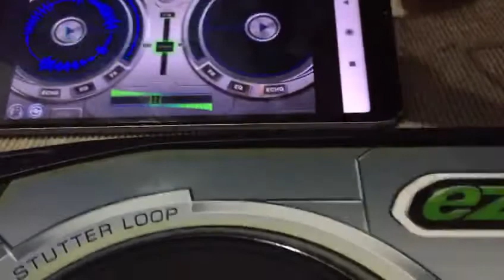EZ Pro DJ